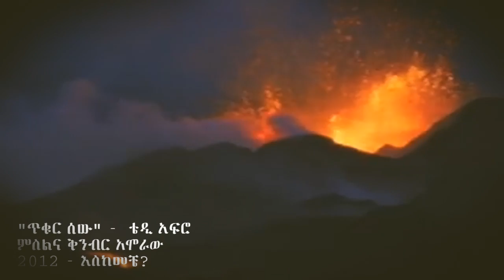Tikur Sew - [NEW] Teddy Afro Music Video 2012 High Def ቴዲ አፍሮ ጥቁር ሰው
Teddy Afro Tikur Sew New latest 2012 Ethiopian music video africa song Ethiopia ቴዲ አፍሮ ጥቁር ሰው HD clip movie